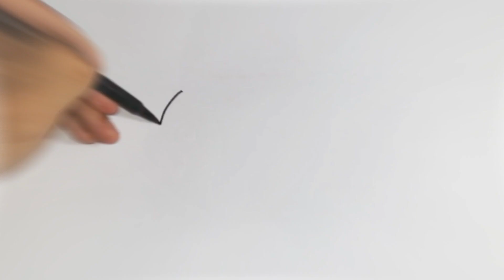Comment dessiner et colorier un poisson